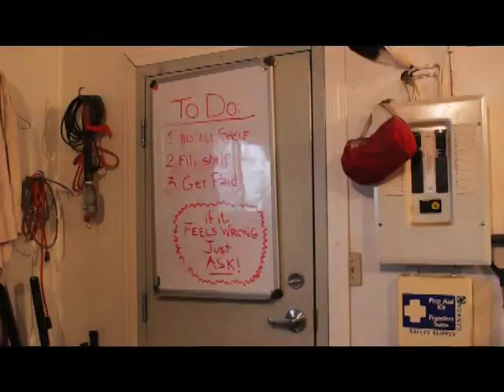2015 Youth Video Contest - Honourable Mention: Dolly Folly (Kindersley, SK)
Kindersley Composite High School
Student: Benjamin Glass
Teacher: Lisa Padberg